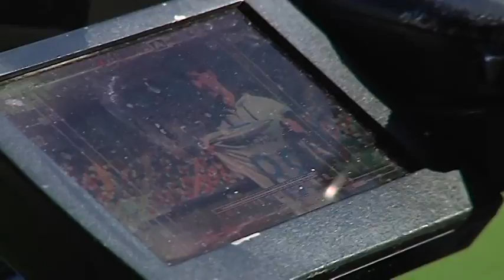UDINESE TV - Matos palleggia in campo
Il nuovo acquisto bianconero Ryder Matos delizia i cronisti con il suo tocco di palla sul rettangolo verde